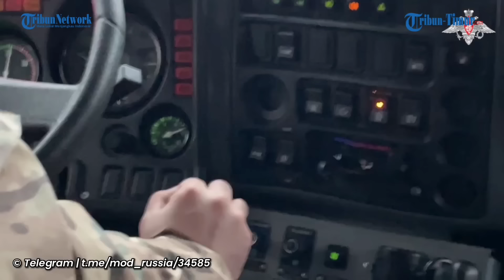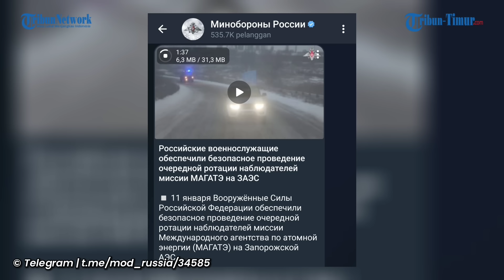Tugas Baru! Personel Militer Rusia Pastikan Pelaksanaan Rotasi Pengamat Misi IAEA Aman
TRIBUN-TIMUR.COM - Personel militer Rusia memastikan pelaksanaan rotasi pengamat misi IAEA berikutnya yang aman di PLTN Zaporizhzhya.

Pada 11 Januari, Angkatan Bersenjata Federasi Rusia memastikan pelaksanaan rotasi pengamat berikutnya dari misi Badan Energi Atom Internasional (IAEA) yang aman di PLTN Zaporozhye.

Untuk tujuan ini, gencatan senjata diumumkan pada rute dari titik persimpangan pengamat yang ditentukan jembatan yang hancur di dekat desa Kamenskoe dari pukul 6.00 hingga 18.00, yang diawasi dengan ketat oleh personel militer Rusia.(*)